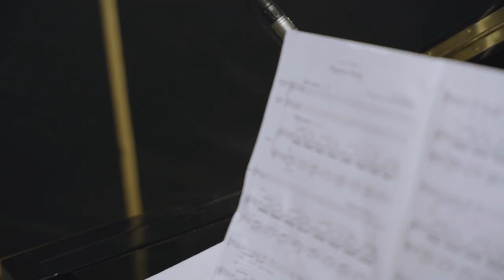Pilgrim Song - The Smith Ensemble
The Smith Ensemble sings Ryan Murphy's setting of the traditional American folk hymn, "Pilgrim Song." JesusChrist, Christian music,
Videographer: Colton Elzey
Audio recording: Mixing and Mastering by Guy Randle at Rosewood Recording Co.
Also available on: SPOTIFY, APPLE MUSIC, and AMAZON